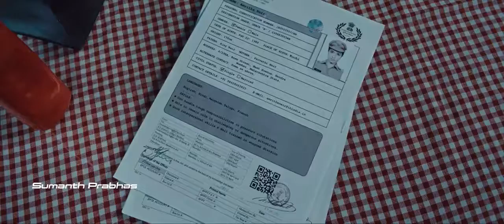Prabhas Saaho Hindi Version Dialogues | Saaho Hindi Scenes